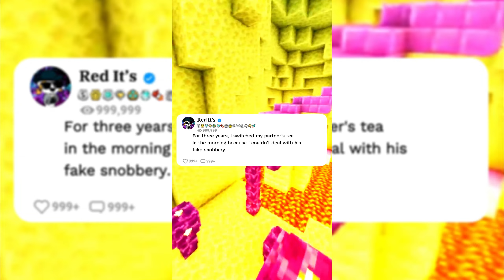For three years, I switched my partner's tea in the morning because.....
For three years, I switched my partner's tea in the morning because I couldn't deal with his fake snobbery.